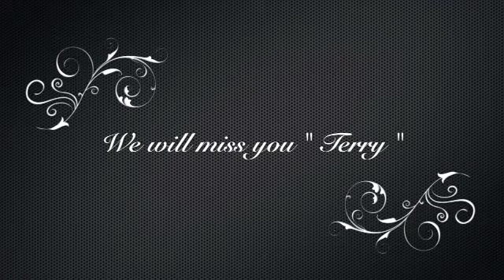Memories of " Late Terry Vaz " with Goan Band LYNX (Mustang Sally)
For those of you who knew Terry, im sure you all would agree he was one hellava guy. Always cheerful & always ready to share the stage. Happened to be going thru my pictures of the Lynx & thought of makingup this slideshow of various performances of the Late Great Terry Vaz.

Terry was an exceptional man, a heavy personality & an extraordinary musician. One of a kind. Terry meant the world to my wife " Sandy " & me, we used to call him Daddy. The reason this was, cause when Sandy's dad " Late Mario Gago " passed away, Terry filled in his shoes. We will miss him very very much.

Thanks you Dad for the Music. I love you & will never forget what you taught me about life, the world & music. R.I.P. You were & always will be the MAN.

Background music the Lynx with Terry.

( In Everloving Memory of Terry Vaz )

( Slideshow which played at the memorial service )